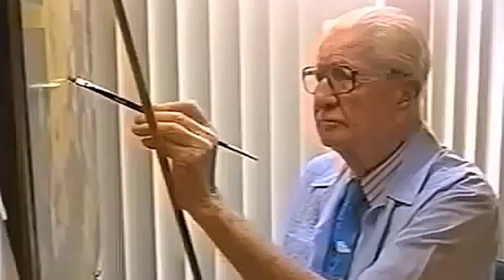I MIGLIORI CORTI DISNEY INVERNALI | Piume Animate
Fuori fa freddo? Vi riscaldiamo noi con una selezione di cortometraggi Disney invernali... meglio se gustati insieme a una cioccolata calda con doppia panna!